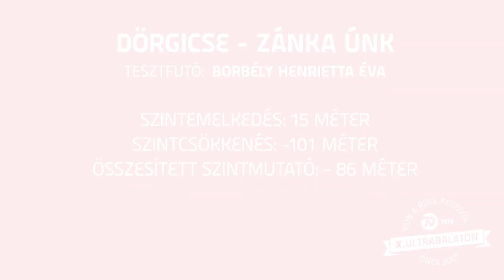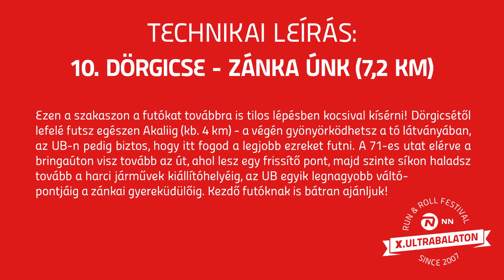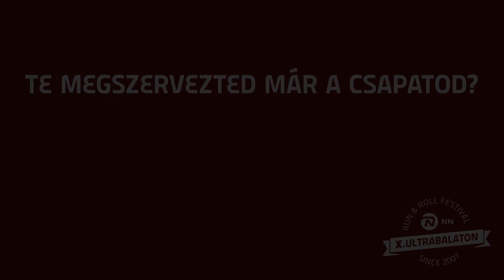X. NN Ultrabalaton tesztfutás 10. szakasz Dörgicse-Zánka UNK.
#. NN ULTRABALATON TIZEDIK SZAKASZ